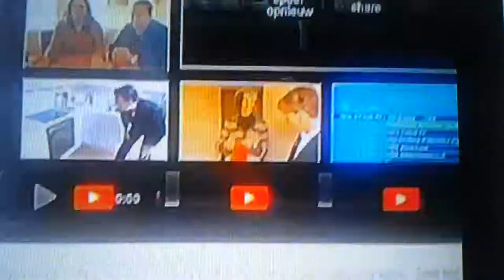vara belbus over autobedrijf 45 km parts PERRY VERBRUGGEN MOV1317